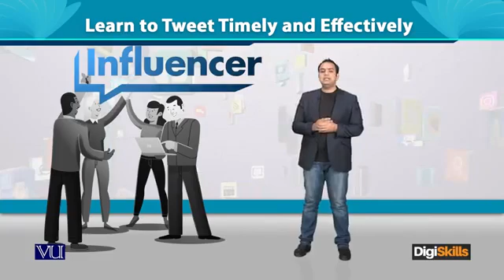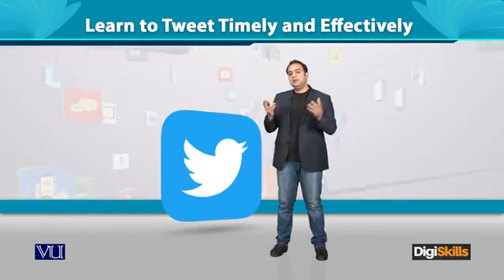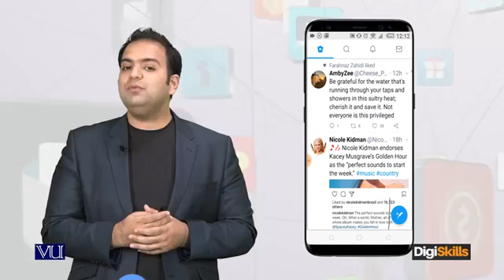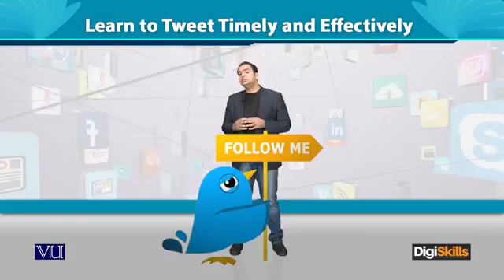DGM101 Lecture63 Digtal markerting 360 X 640